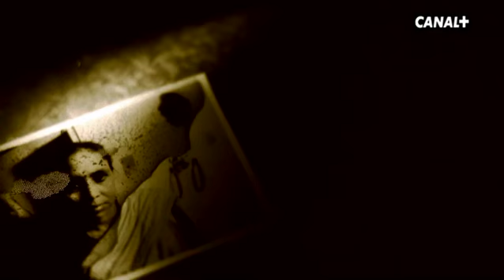Jon Sistiaga - No es país para mujeres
Reportaje CANAL+ que analiza la pésima situación en la que vive el género femenino en la India.